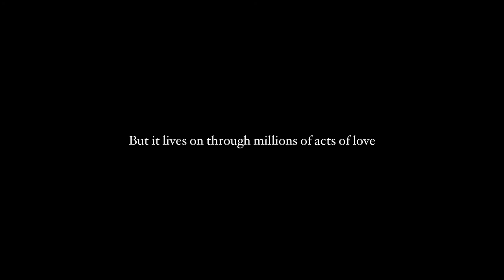The Gentle Giant | Best Casting | 2022 One Screen Winner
Client: Ad Council, Love Has No Labels
Agency/Production Company: R/GA
City: New York, NY

LHNL spent seven years showing America how and where bias shows up. But, in 2022, America needed a campaign that amplified action against bias and disrimincation. So, we tapped into the force of acts of love, showing how these acts have the power to shape society and push progress.

The campaign, Love Lives On, harnessed the power of storytelling as a tool to inspire action in support of justice for the Black community. Our launch film, The Gentle Giant portrayed the untold relationship between Bridgett and George Floyd, brother and sister, that was revealed in the film by Brigett herself in an emotional reveal that transforms familial love to millions of loving acts around the world. And to make sure millions saw it, the film was hosted and promoted by Hulu to its 45.6 million subscribers.

BEST IN CASTING RUNNER-UPS

Radical Honesty
Short Film
Epoch Films

The Unspoken Cirriculum
The Boris Lawrence Henson Foundation
Edelman